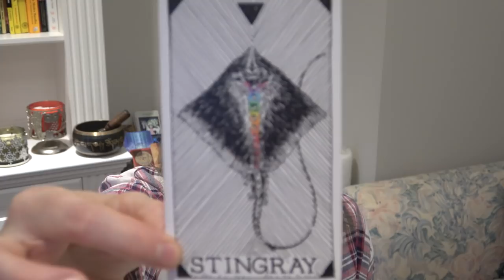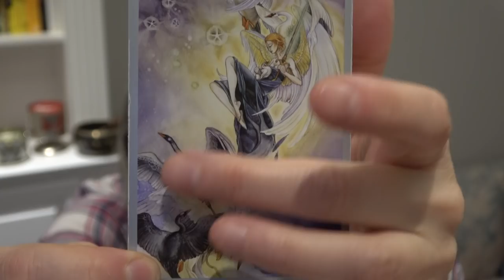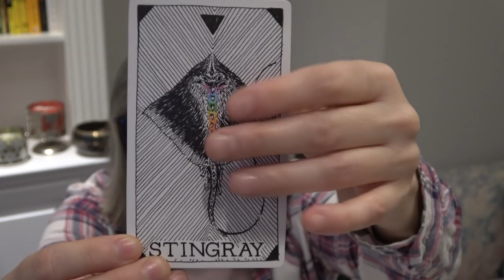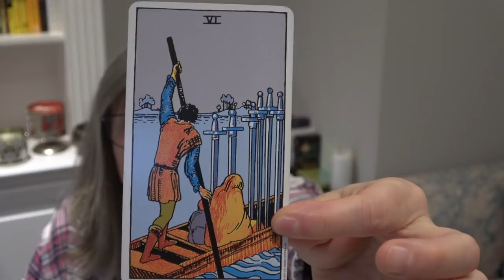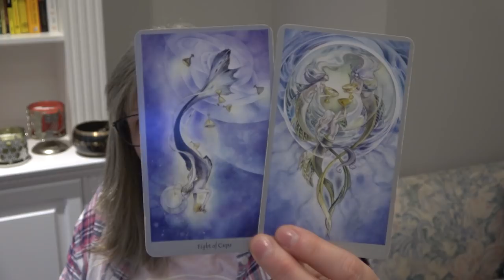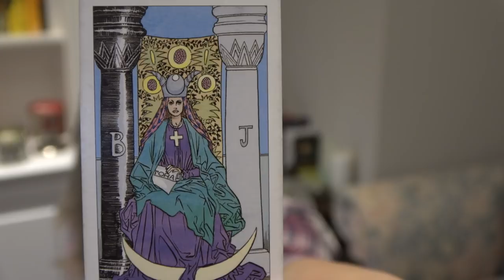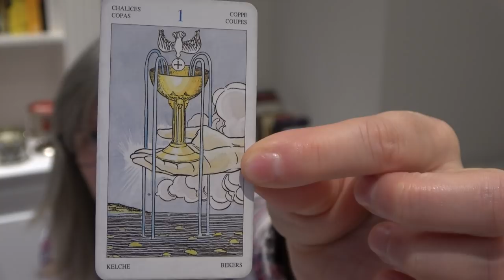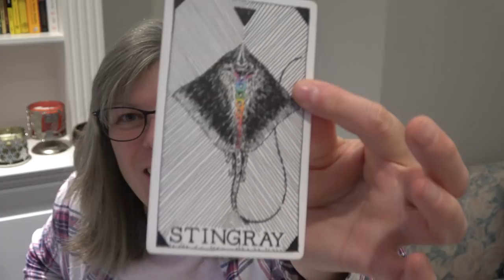Pisces - This Person Triggers You to Manifest Better Things for Yourself!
This is a weekly zodiac reading for Pisces sun, moon, rising and venus.

Please see the “About” section of this Youtube channel if you are drawn to me for a reading.  (*The Camera That I am using Sony FDR AX53)

I do not read the tarot in a traditional sense… well, sometimes I do and that is the message, but often I am pulled to focus on something specific within the artwork of the tarot card and a very different message will come through going way beyond the “classical” meaning of the card.  Sit back and take what resonates and leave the rest behind.  Or leave it all behind, what’eva ya want to do! ;)

Weekly Reading Schedule:

Monday: Aquarius, Pisces, Aries
Tuesday: Taurus, Gemini, Cancer
Wednesday: Leo, Virgo, Libra
Thursday: Scorpio, Sagittarius, Capricorn
Friday: Live - All Signs

My Tarot and Oracle Decks:

Tarot Decks
-Tarot of Dreams
-SpellCaster’s Tarot
-Tarot De La Nuit
-Shawdowscapes Tarot

My Chart for those that are curious:
Sun:  Aries
Moon: Taurus
Rising: Gemini
Mars: Gemini
Venus: Gemini
Mercury: Aries
Jupiter: Capricorn
North Node: Aquarius
South Node: Leo
Vertex: Scorpio